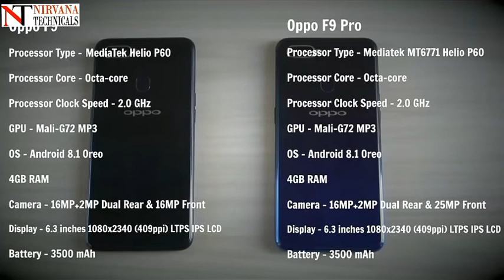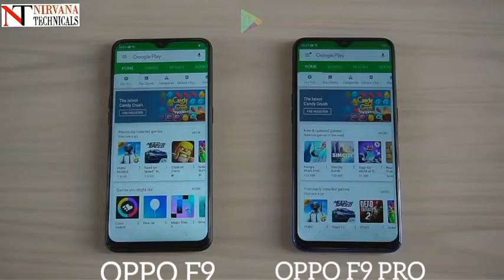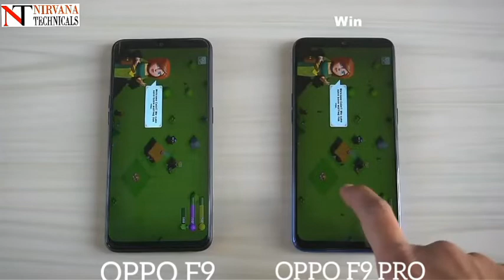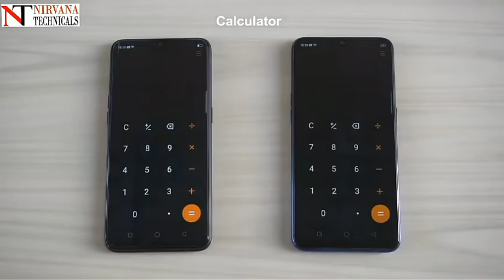Oppo f9 pro vs Oppo F9 🔥🤔🔥|| Who is the real F9 || Speedtest